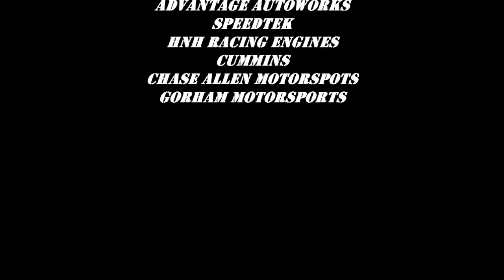Ark La Tex 6 2 13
Hot Laps and Doug Murphy Memorial Modified Feature